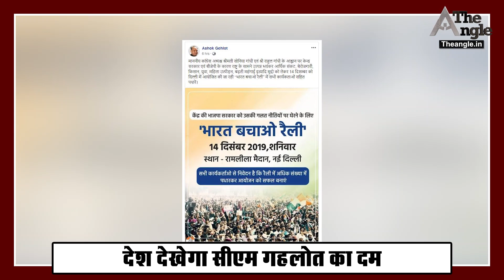देश देखेगा सीएम अशोक गहलोत का दम